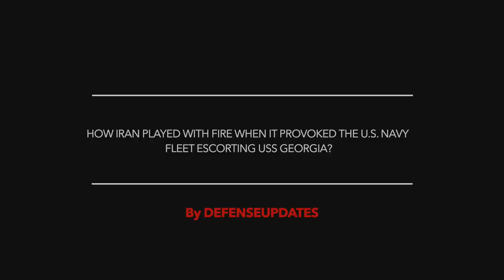Iran harassed U.S Navy formation escorting USS Georgia | They should know what could have happened!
A U.S. Coast Guard Cutter fired approximately 30 warning shots at Iranian Islamic Revolutionary Guard Corps Navy (IRGCN) boats fast approaching a U.S. naval formation in the Strait of Hormuz on Monday.

Pentagon spokesperson John Kirby said a group of 13 Iranian fast-attack boats "conducted unsafe and unprofessional maneuvers."

He added that the warning shots were fired after the Iranian fast boats came as close as 150 yards (450 feet) of six U.S. military vessels, including the USS Monterey, that was escorting the guided-missile submarine USS Georgia.

The U.S. Coast Guard cutter Maui fired the warning shots from a .50-caliber machine gun and after this, the Iranian vessels left.

This incident follows at least two "unsafe and unprofessional" encounters U.S. ships had with the Islamic Revolutionary Guard Corps Navy in April, according to statements from the U.S. Navy's Fifth Fleet.

In this video Defense Updates analyzes how Iran played with fire when it provoked the U.S. Navy fleet escorting USS Georgia?

BACKGROUND MUSIC

IMAGES USES